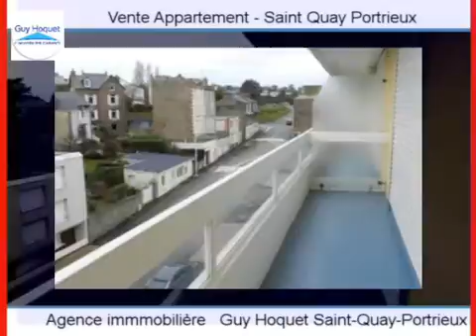Achat Vente Appartement Saint Quay Portrieux 22410 - 38 m2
Cliquez sur ce lien pour en savoir plus (prix, contacts)

A vendre à Saint Quay Portrieux un appartement de 38 m2.

Annonce immobilière : Achat Vente Appartement Saint Quay Portrieux 22410 Côtes d Armor